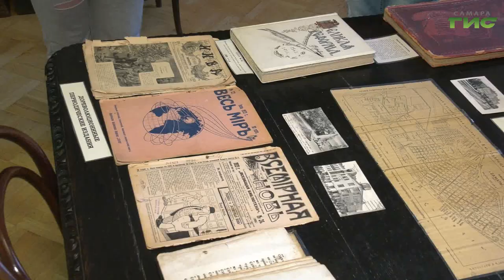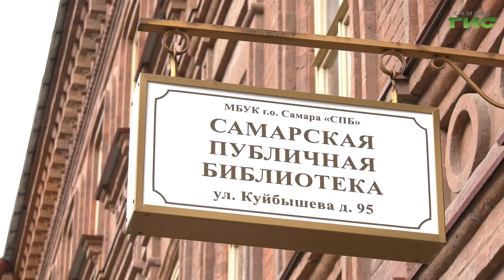В Самаре прошла акция "Библионочь"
В России прошла акция "Библионочь". Традиционно в ней приняли участие сотрудники библиотек, книжных магазинов, литературных музеев, культурных центров. Самара не осталась в стороне. Подробности в нашем сюжете.